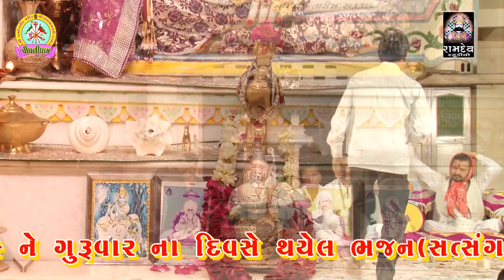Bhupendra Maharaj || Piplidham || 2019 Santvani || Ramdev Studio Dharpipla